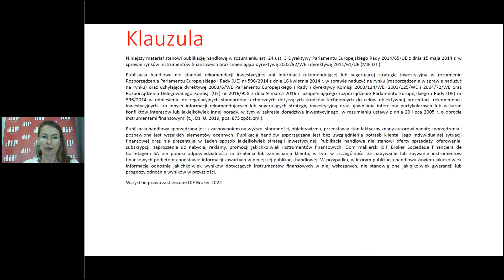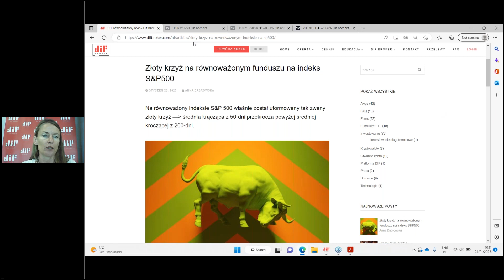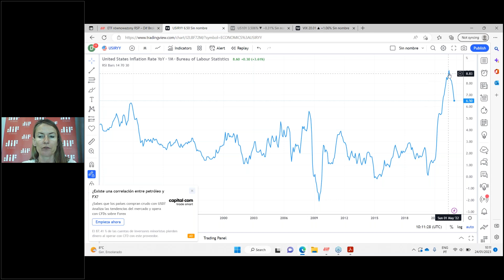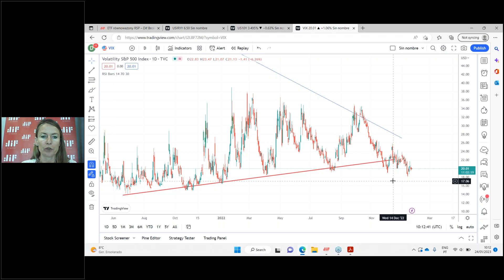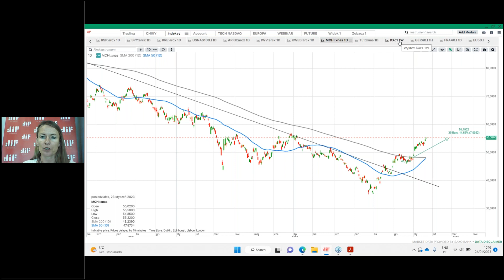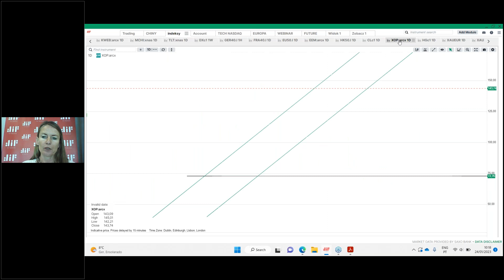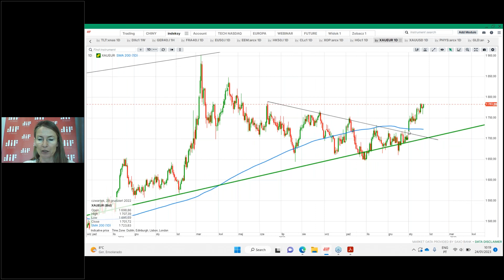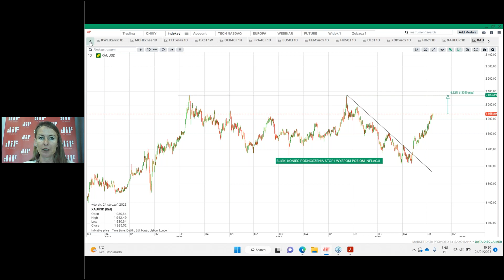Wzrosty na giełdach, przełamanie linii trendu spadkowego dla S&P500, 24.01.2023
Na równoważony indeksie S&P 500 został wygenerowany sygnał, tak zwanego złotego krzyża. Sygnał ten ma miejsce, gdy średnia krocząca z 50-dni przecina do góry średnią z 200-dni. Ostatni raz, kiedy miało to miejsce (sierpień 2020), dało to początek większemu ruchu wzrostowemu na amerykańskiej giełdzie. Na skutek wzrostów z wczorajszej sesji giełdowej na indeksie S&P500 oraz NSDAQ zostaje przełamana długoterminowa linia trendu spadkowego. Jako, iż aktualnie otwiera się gospodarka Chin, trwają także wzrosty cen chińskich akcji.

Klauzula: Informacje przedstawione w niniejszym dokumencie mają charakter informacyjny i są oparte na publicznie dostępnych informacjach uzyskanych z wiarygodnych źródeł. DIF BROKER nie ponosi odpowiedzialności za całkowitą poprawność dostarczonych informacji. Podane informacje nie mogą być interpretowane jako wyznacznik osiągnięcia jakichkolwiek wyników. Podkreślamy, że prognozowane wyniki są podatne na zmiany wynikające ze zmiany założeń, które były podstawą do nich. Należy pamiętać, że dotychczasowe wyniki nie stanowią gwarancji identycznego rezultatu w przyszłości. Zmiany kursów wymiany papierów wartościowych denominowanych w walucie innej niż waluta rachunku inwestora mogą mieć negatywny wpływ na wartość, cenę lub zwrot z tych papierów. Informacje te nie stanowią rekomendacji inwestycyjnej, zaproszenia ani oferty przeprowadzenia jakiejkolwiek operacji lub transakcji. Informacje te nie odzwierciedlają stanowczych pozycji (własnych lub osób trzecich) uczestników rynków giełdowych. DIF BROKER nie bierze pod uwagę konkretnych celów inwestycyjnych ani szczególnych sytuacji finansowych. Decyzje inwestycyjne podejmowane na podstawie tych treści są wyłączną odpowiedzialność Inwestora. Niektóre z wymienionych produktów mogą być produktami złożonymi i wiązać się z wysokim ryzykiem szybkiej utraty pieniędzy ze względu na efekt dźwigni. Zastanów się, czy rozumiesz, jak działają te produkty i czy możesz podjąć wysokie ryzyko utraty pieniędzy. Przed dokonaniem jakiejkolwiek inwestycji lub przeprowadzeniem transakcji należy wziąć pod uwagę swoją sytuację finansową i skontaktować się z doradcą finansowym, aby dowiedzieć się, czy transakcja jest odpowiednia dla Twojego profilu. Wszystkie wyrażone opinie mogą ulec zmianie bez wcześniejszego powiadomienia. Treść może przedstawiać osobistą opinię autora, która może nie odzwierciedlać opinii DIF BROKER.  FUNDUSZE ETF to złożone instrumenty, przed przystąpieniem do inwestowania należy zapoznać się z kluczowymi informacjami. Kluczowe informacje KIDS oraz informacje przez zawarciem umowy, dostępne są pod linkiem